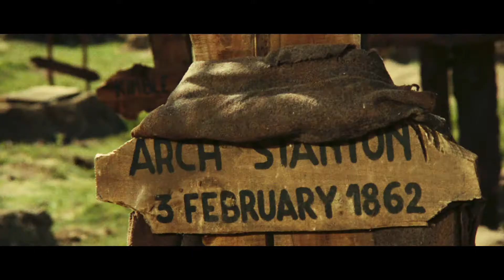The Good, the Bad and the Ugly - An ecstasy of music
A spotlight on Ennio Morricone's iconic soundtrack to Sergio Leone's iconic epic western, The Good, the Bad and the Ugly (1966).

Film music at its finest and most instantly recognisable! An ecstasy of music!

The restored and remastered 3-CD set is yours to keep from Quartet Records.

Liner notes are by journalist Tim Greiving and incorporate fresh recollections from star Clint Eastwood.

Hey, Blondie. Did you hear that? Good treatment.

This is not meant to be particularly insightful or anything, just a bit of fun.

Ennio Morricone was an Italian composer and conductor who was widely regarded as one of the greatest film composers of all time.

Born on November 10, 1928, in Italy, Morricone was best known for his iconic scores for Italian “spaghetti” westerns including The Good, the Bad and the Ugly (1966) and Once Upon a Time in the West (1968), as well as other acclaimed scores such as The Mission (1986).

His work was exemplified by its inventive use of instrumentation and innovative sound design, and his music has been used more than 400 films and television projects over the years.

He passed away on July 6, 2020, at the age of 91.

Review of The Good, the Bad and the Ugly soundtrack on Quartet Records:

The most comprehensive repository of information about Ennio Morricone, his music and his movies: